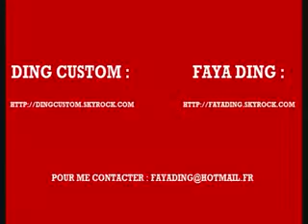VIDEO DING CUSTOM MONTAGE AEROGRAPHE xvid